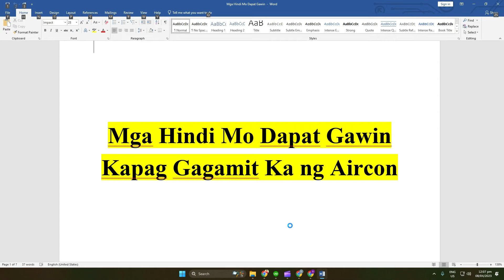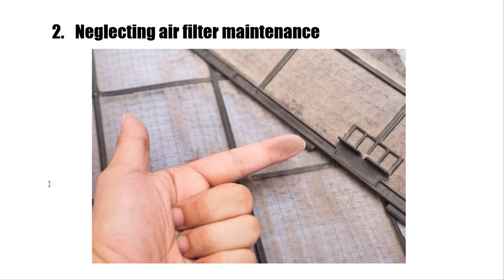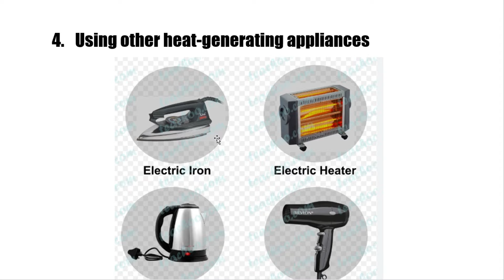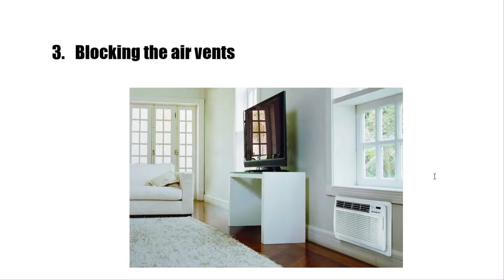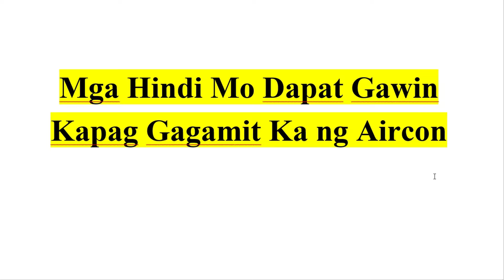Mga Hindi Dapat Gawin o Iwasan Kapag Gagamit Ka ng Aircon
MURANG AIRCON BELOW 10K- BELOW